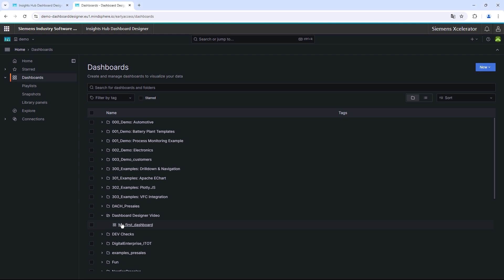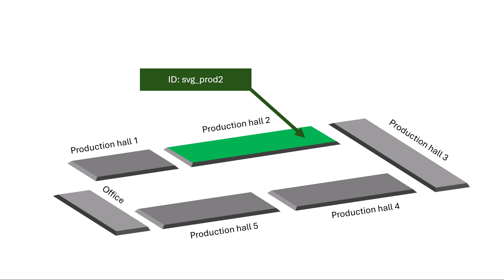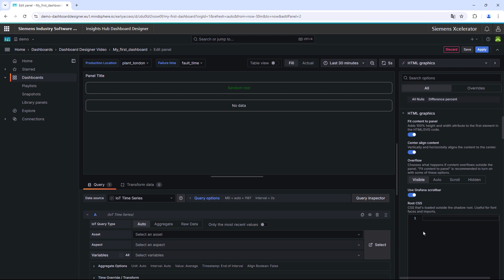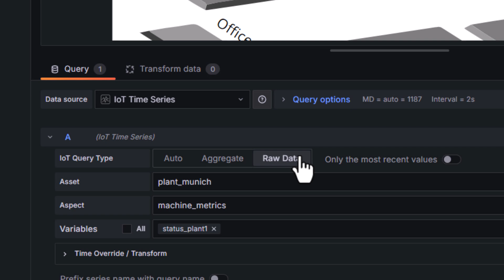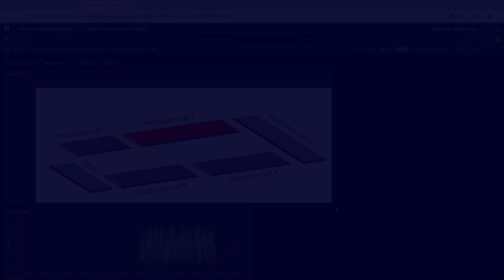Insights Hub Dashboard Designer - Interactive SVG graphics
This video will focus on how you can integrate interactive SVG graphics.
How to integrate entire images and graphics and animate them using the common asset structure

This video is a part of the Insights Hub Dashboard Designer Video Series where we will give you a detailed overview of the application and equip you with all the needed information to start your journey with Insights Hub Dashboard Designer.

Chapters:
00:00 – Intro
00:28 – Example of interactive SVG graphics
01:20 – Creation of a SVG graphic
02:54 – Integrate SVG graphic in Dashboard Designer
04:14 – Adding Java Script code to animate the SVG graphic

Product Manager: Sudarshan Mantri
Insights Hub Documentation: Jens Kautler
Edit, Video Organization: Pascal Higler, Elisa Pellissetti, Jens Kautler

Voice-over generated by AI

Links:
Insights Hub Dashboard Designer documentation

Subject to changes and errors. The information given in this video only contains general descriptions and/or performance features which may not always specifically reflect those described, or which may undergo modification in the course of further development of the products. The requested performance features are binding only when they are expressly agreed upon in the concluded contract.

All product designations may be trademarks or other rights of Siemens AG, its affiliated companies or other companies whose use by third parties for their own purposes could violate the rights of the respective owner.